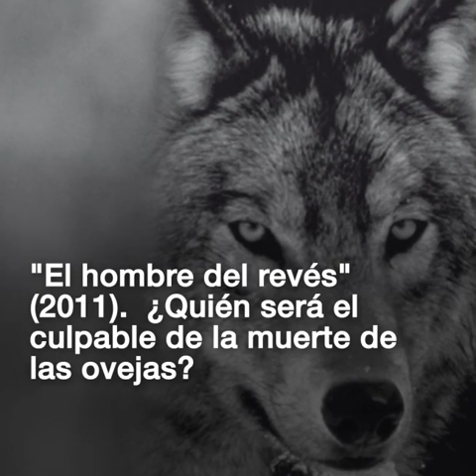Novelas imprescindibles de Fred Vargas, premio Princesa de Asturias de las Letras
Fred Vargas, reciente premio Princesa de Asturias 2018, ha dedicado su trayectoria literaria a la novela policíaca, con un gran éxito gracias a la serie del comisario Adamsberg. Recordamos sus títulos más relevantes.